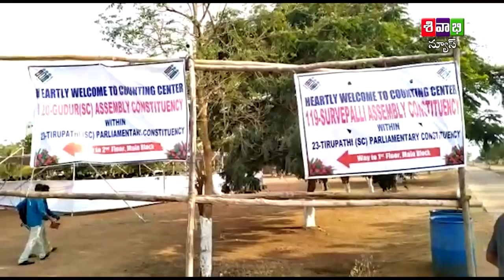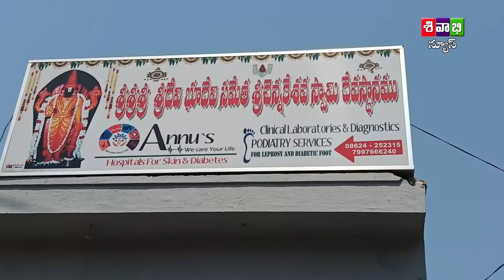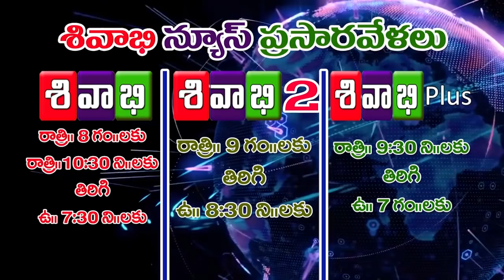SIVABHI NEWS AS ON 23RD MAY 2019